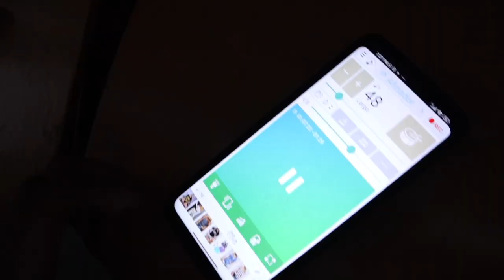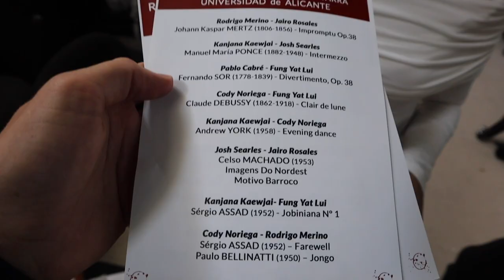Classical Guitar Vlog Chamber Concert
This video is a classical guitar vlog that looks behind the scenes of a concert in Alicante, Spain for the Master in Classical Guitar Performance program. It features classical guitarists from around the world as we perform guitar duets for our chamber concert.